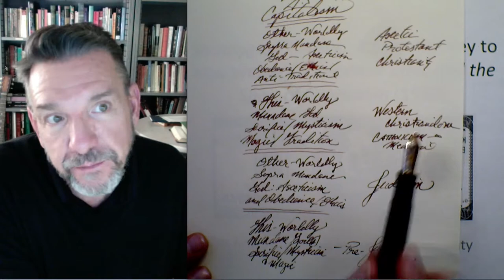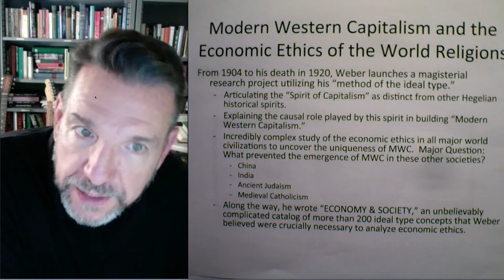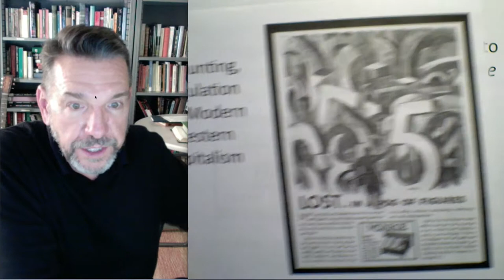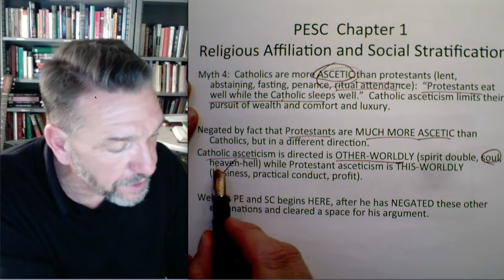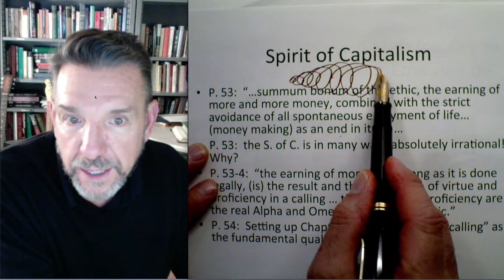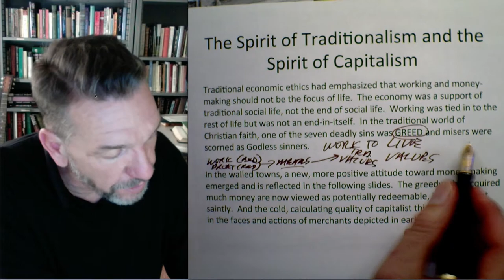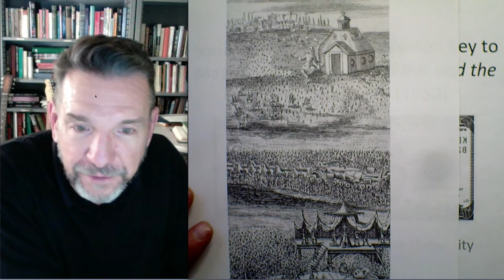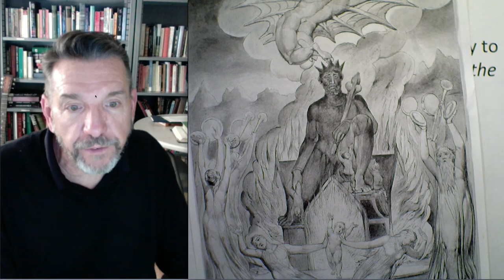Sociological Theory: Skeleton Key 2 to Max Weber's Protestant Ethic and the Spirit of Capitalism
This video covers the Introduction, Chapter 1 and Chapter 2 of the book. These sections place Weber's study of the protestant ethic within his broader work on the genealogy of modern western capitalism. Topics covered include: rationalization, the disenchantment of the world, profit-making, double-entry bookkeeping, the relationship between protestant religion and capitalist development in the modern west, Weber's methodology of ideal types, Benjamin Franklin, traditional economic ethics, the pure form of the spirit of capitalism.
Dan Krier
Sociological Theory
Modern Western Capitalism
economic theology